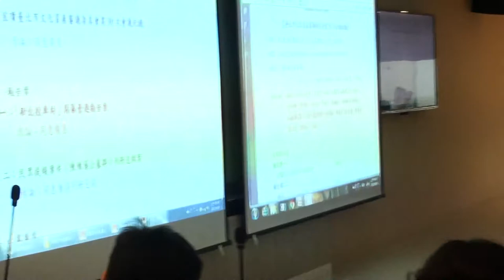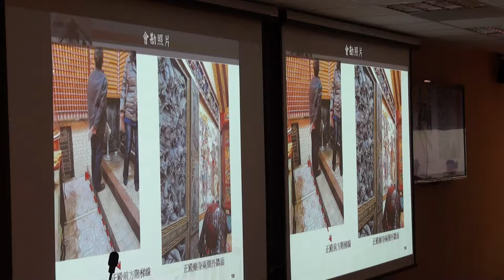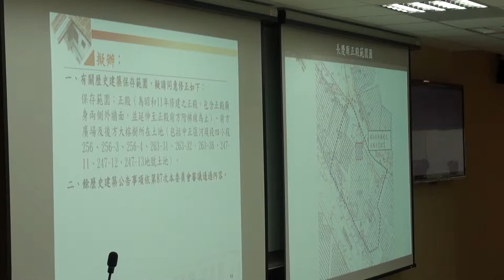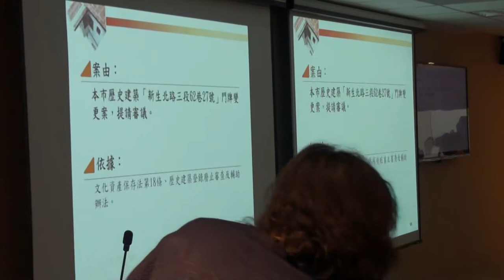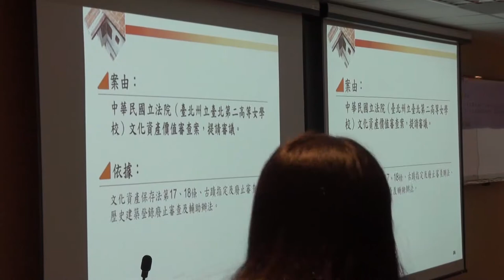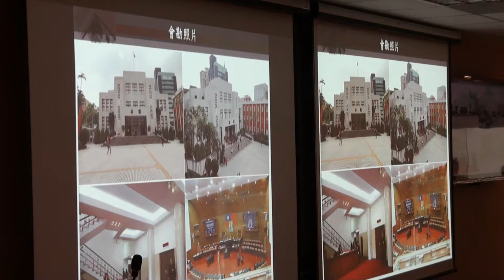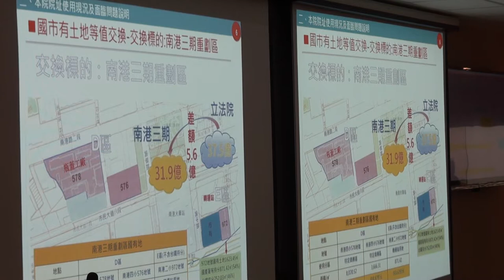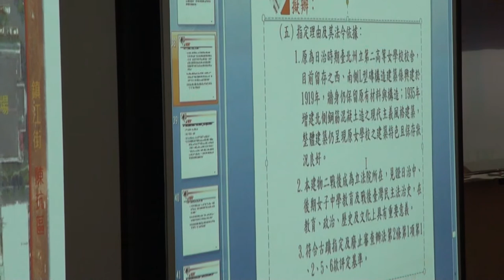臺北市文化資產審議委員會第92次會議影片